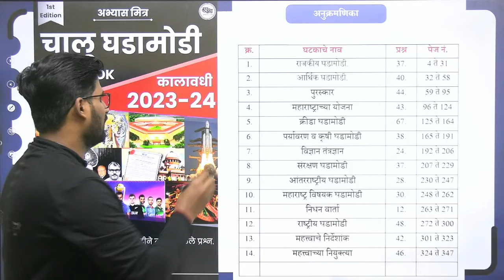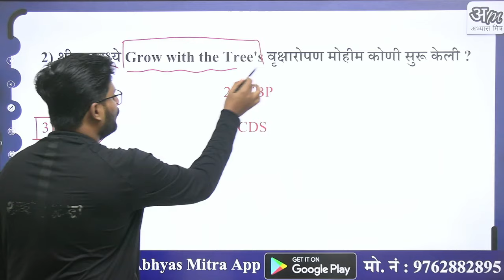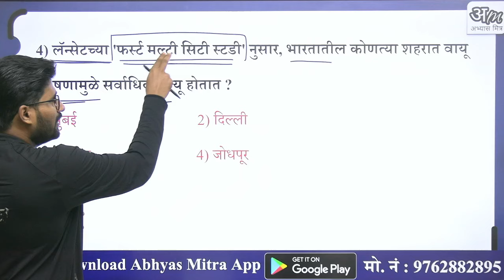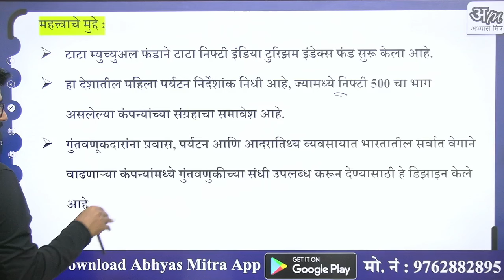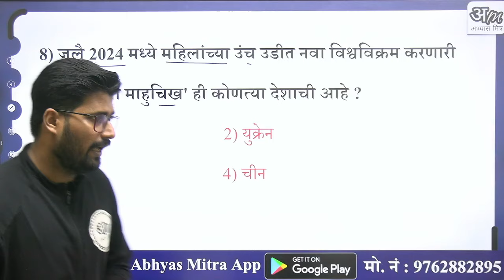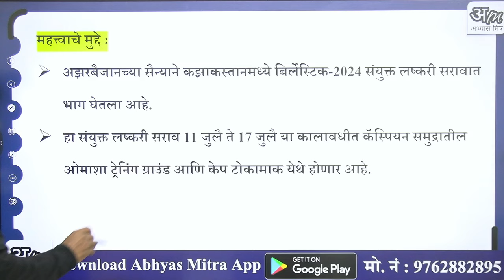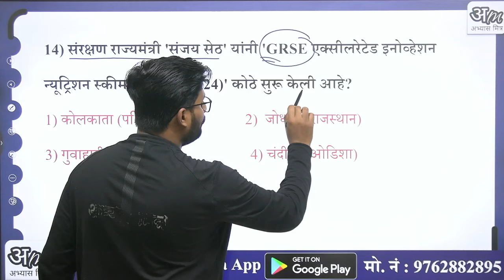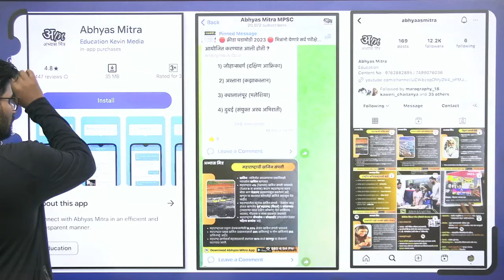15 July 2024 | Daily Current Affairs 2024 | Current Affairs Today | Chalu Ghadamodi 2024 AbhyasMitra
राज्यसेवा विजयश्री बॅच...⤵️⤵️

इतर बॅचसाठी आपले अभ्यास मित्र ॲप खाली लिंक वर क्लिक करून डाऊनलोड करा..⤵️